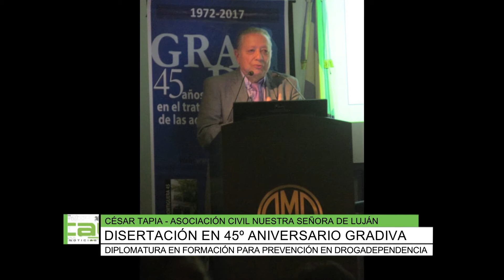Disertación en 45° aniversario Gradiva, César Tapia